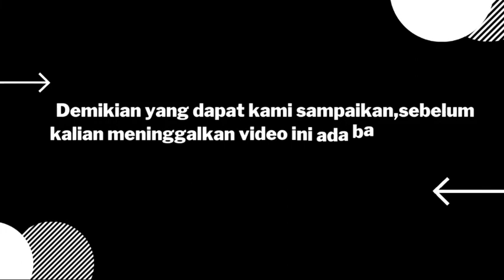ONE Championship: Kisah Pilu Masa Kecil Tayfun Ozcan || Tera Sport News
ONE Championship: Kisah Pilu Masa Kecil Tayfun Ozcan || Tera Sport News. Petarung ONE Championship Tayfun Ozcan punya masa kecil yang memilukan. Tapi, itu dijadikannya penyemangat agar bisa mewujudkan mimpi jadi juara dunia.

Utuk video lainya shilakan klik link di bawah ini!